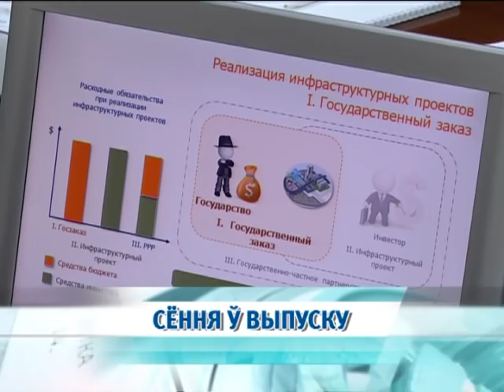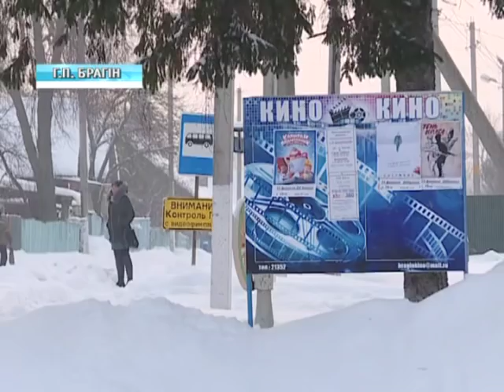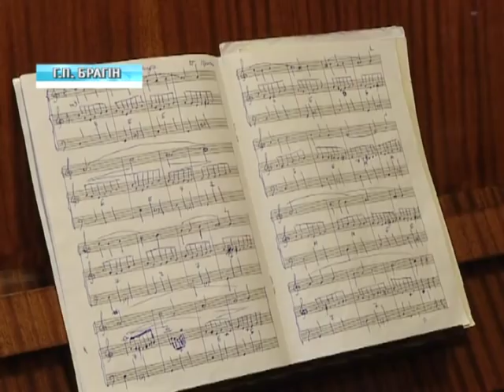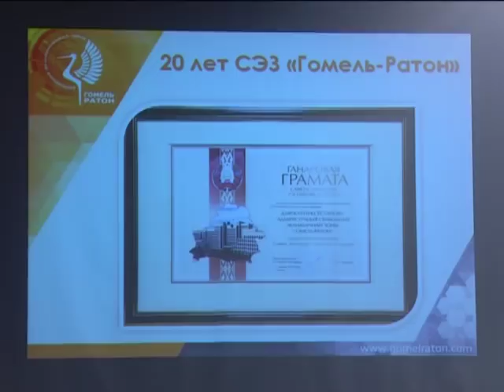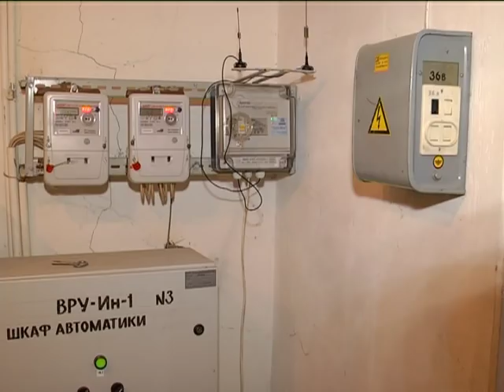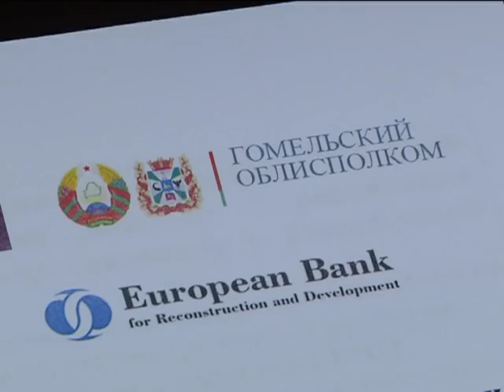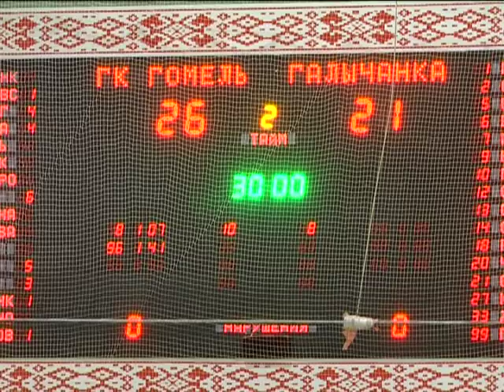02 03 2018 НОВОСТИ